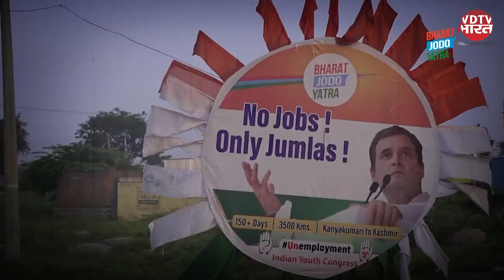Bharat Jodo Yatra में Gall Bladder निकलने के बावजूद नही रुका चलना | Kranti Banjare | Rahul Gandhi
पूरे भारत मे सबसे ज्यादा बात जिस टॉपिक पर हो रही है तो वो टॉपिक है भारत जोड़ो यात्रा और राहुल गांधी । साथ में उन लोगो की बात भी की जा रही है जिनसे राहुल गांधी यात्रा में बार कर रहे है । भारत जोड़ो यात्रा दौसा में थी । राहुल गांधी के साथ हजारों लोग चल रहे हैं। इनमें 119 लोग खास हैं, क्योंकि ये भी राहुल की तरह ही शुरुआत से यात्रा से जुड़े हुए हैं और अब तक ढाई हजार किलोमीटर से ज्यादा चल चुके हैं